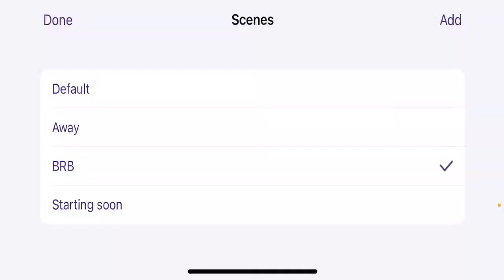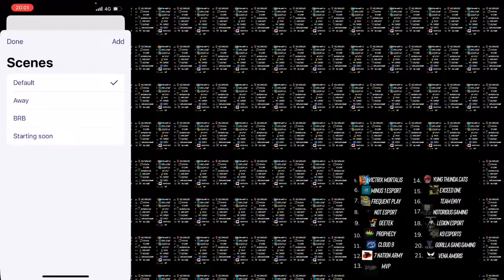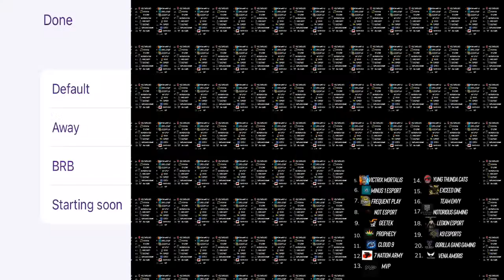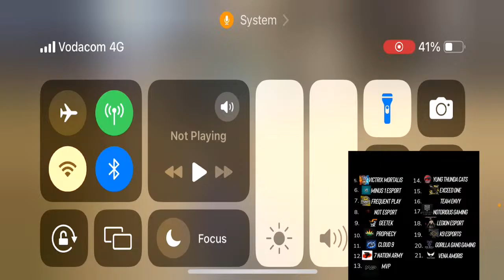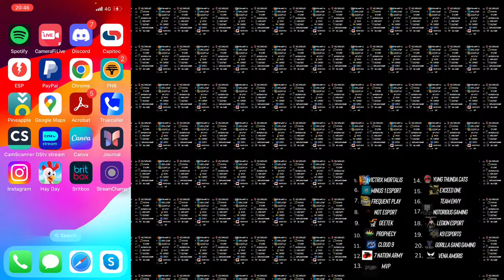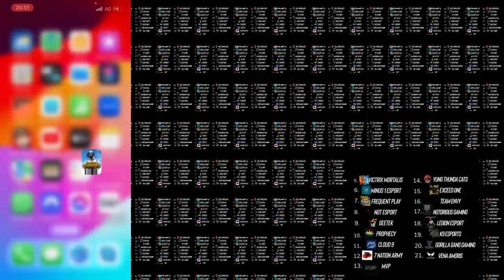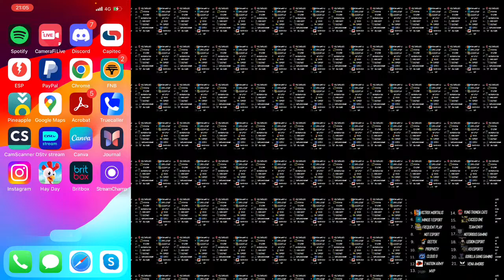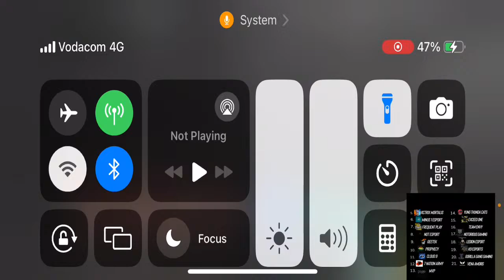The Elite League Day 1